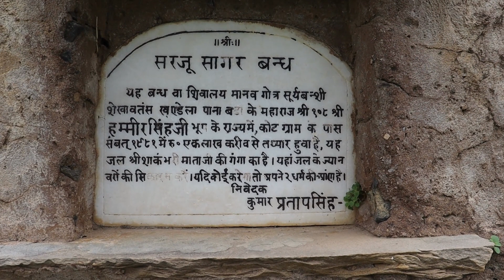कोट बांध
कोट बांध सीकर झुंझुनू सीमा पर स्थित है उदयपुरवाटी तहसील में पड़ता है  वहीं पर शाकंभरी माता मंदिर पास में ही है कोट बांध को सरयू सागर भी कहते हैं कोट बांध का निर्माण 1924 में हुआ था कोट बांध झुंझुनू जिले में स्थित है